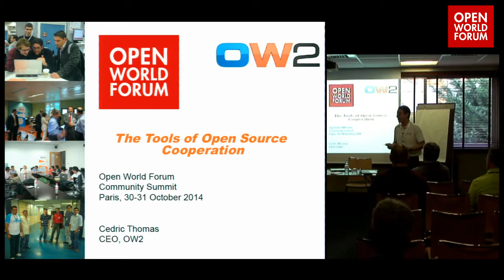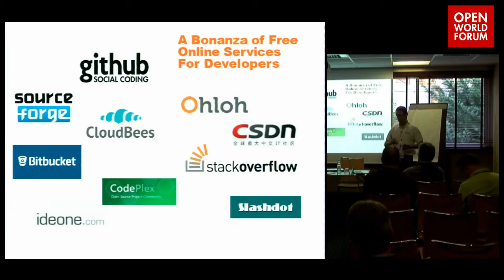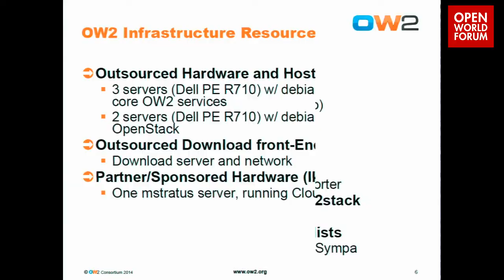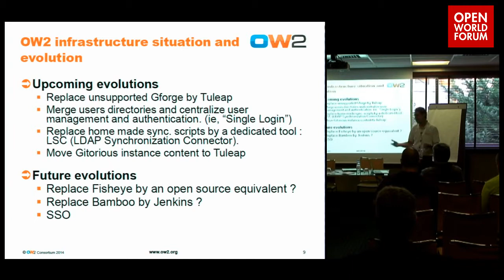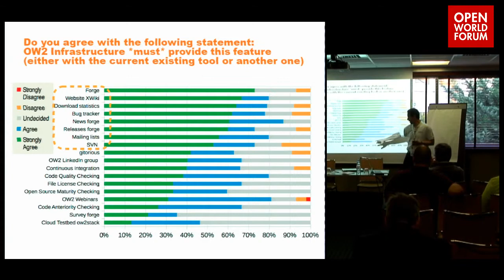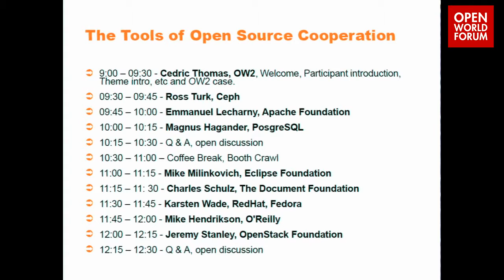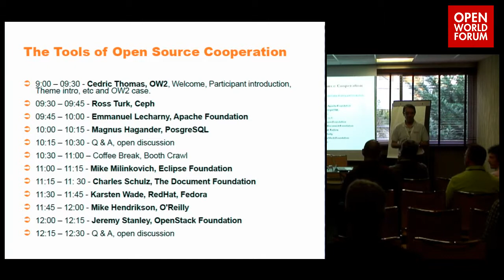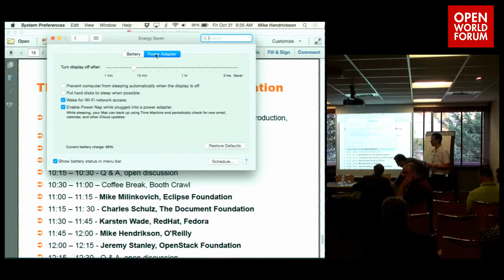The Tools of Open-Source Cooperation - Cédric Thomas (OW2)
The Open World Forum Community Summit is an annual open workshop focusing on the growth and management of open source communities. This year, leaders and practitioners from free and open source software communities will discuss the evolution of the technical tools made available to open source projects. Open source projects are collaborative by nature, they are always supported by some shared infrastructure. Open source developers today have access to a number of online tools they could not have imagined years ago. GitHub, Bitbucket, SourceForge, ohloh, Cloudbees, etc. they all offer valuable services to open source projects. While open source communities are not defined only by their technical infrastructures, the provision of tangible resources play a significant role in keeping them together. Is the growing supply of free tools changing the role of open source communities and the way they operate? What evolution are we witnessing in our day-to-day operations? What is happening to the community as the place where a collective governance is implemented. Is it disappearing? Are the community-less projects the future of open source collaboration? On the other hand, now that tools are freely available and in abundance, it may be that communities do not need to run technical infrastructures. If that is the case, what is the future of the ''infrastructure-less'' community?